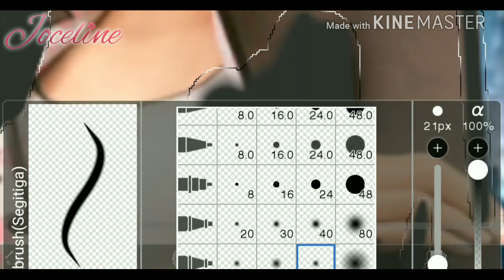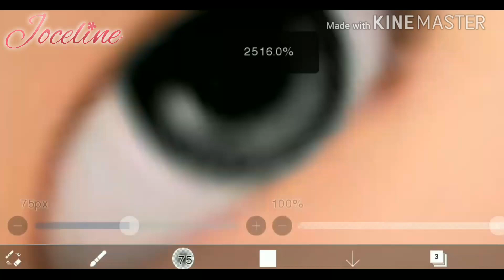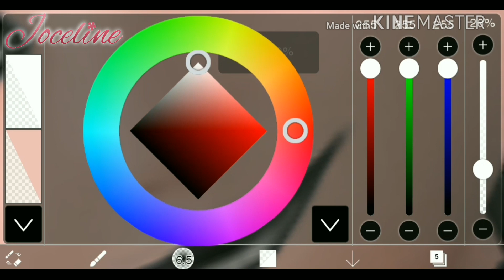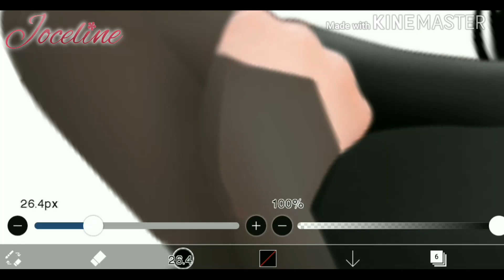Miraculous Ladybug Speededit: Marinette as Mavis💖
Second edits for today, I just love editing that why I keep posting like almost everyday :3